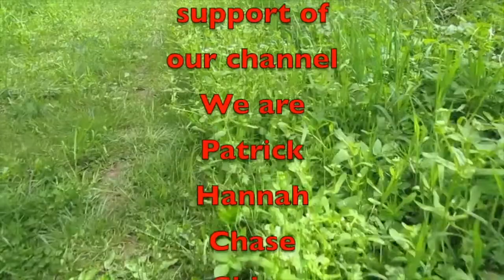Saturday Vlog 092422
Saturday Vlog is back, here is your vlog for 092422. Set a date also.